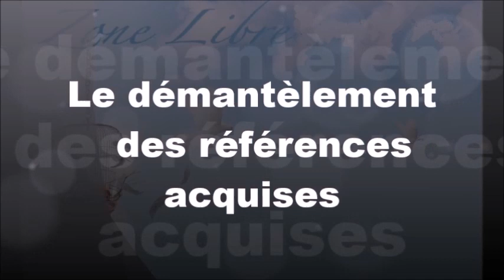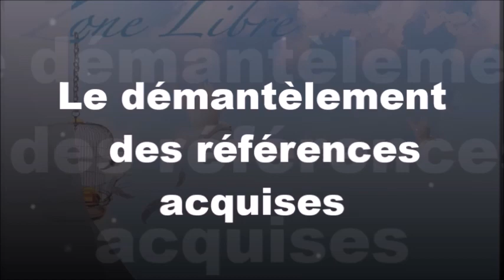1010"Le démantèlement des références acquises" Guy ROGER ZONE LIBRE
Tout ce qui est acquis constitue les limites de la perception et ce qui est inconnu est renié. Les conclusions que l'on se fait de la vie deviennent l'ignorance de la vie elle-même qui est sans commencement et sans fin